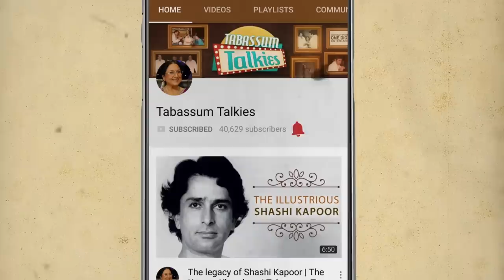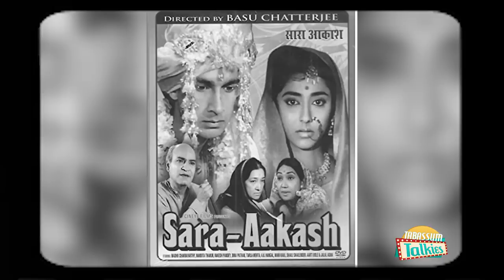Rakesh Pandey: The Multi-talented Actor | Tabassum Talkies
Here's the fascinating story of Rajesh Pandey the yesteryear actor. Watch Tabassum learn more about his love of the performing arts and more in this fun chat!